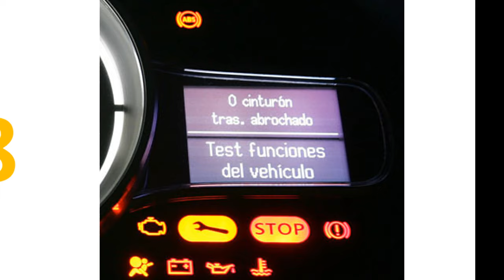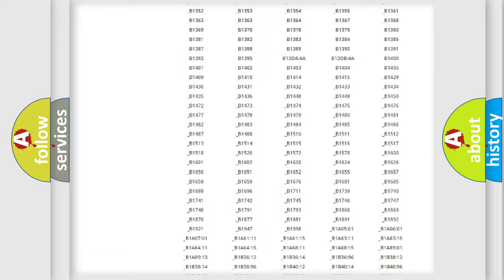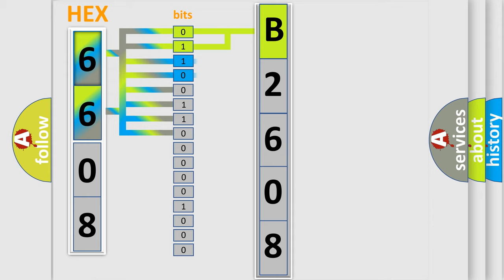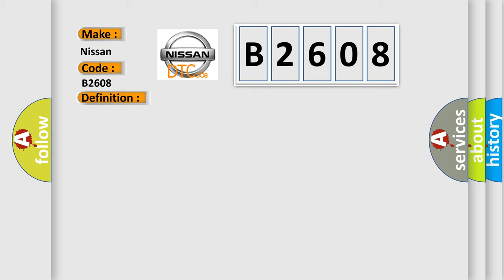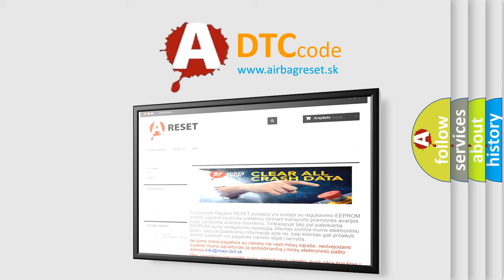DTC Nissan B2608 Short Explanation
Contents:
0:21 Basic DTC analysis according to OBD2 protocol standard.
1:48 Insight into programming
2:58 A diagnostically understandable description of the Diagnostic Trouble Code
3:05 Basic error definition

Make:
Nissan
Code:
B2608
Definition:
Lost Communication With NOX Sensor A
Description:
This DTC sets when the PCM does not receive the nitrogen oxides bank 1, sensor 1 (NOx11) module message within the defined amount of time.
Cause:
Radio frequency interference or electromagnetic interferenceDamaged NOx11 module
Diagnosis:
The presence of this DTC may indicate that the vehicle is operating in derate mode and may experience a loss of power. After repair, the vehicle may still display a system warning message. For F-650orF-750, drive the vehicle until the system warning message has cleared from the instrument cluster message center. For all others, drive the vehicle, while carrying out the appropriate drive cycle procedure, until the system warning message has cleared from the instrument cluster message center.